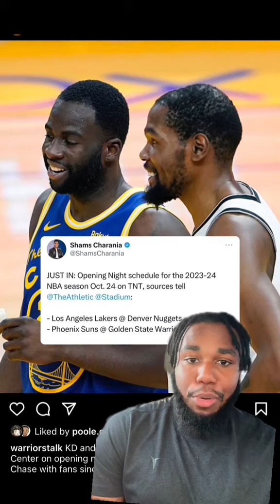NBA OPENING NIGHT SCHEDULE.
The season begins October 24th!